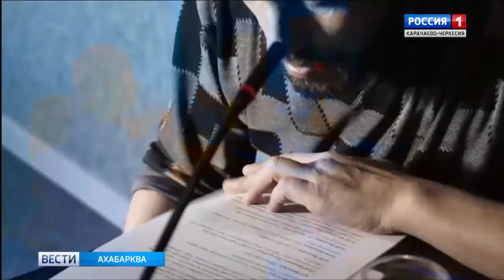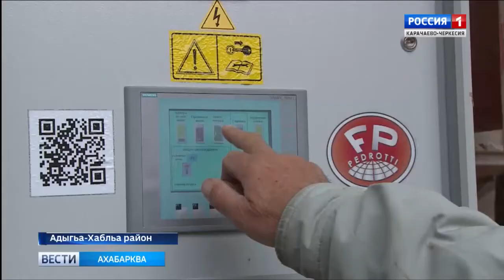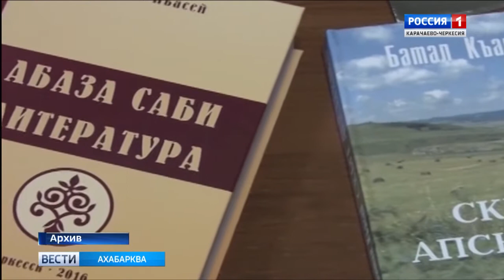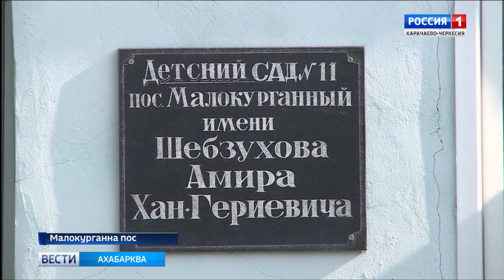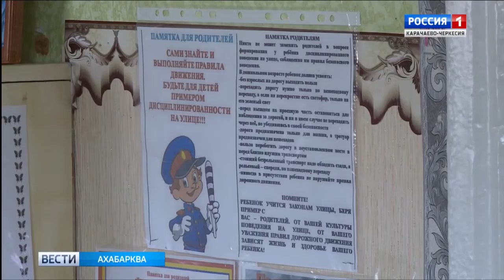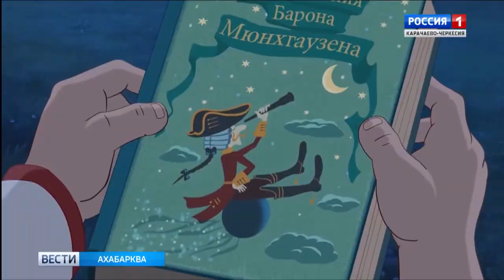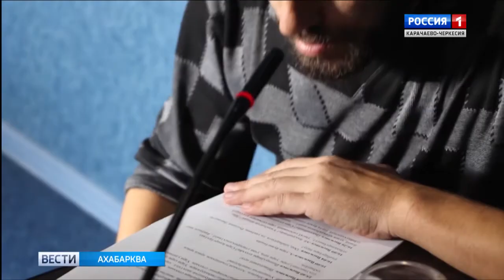Вести на абазинском языке 26.10.2017